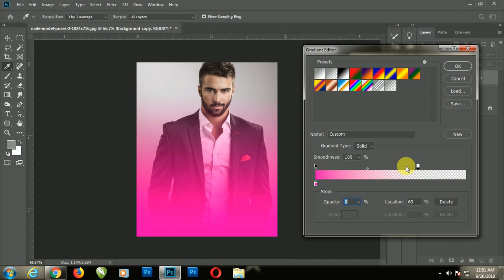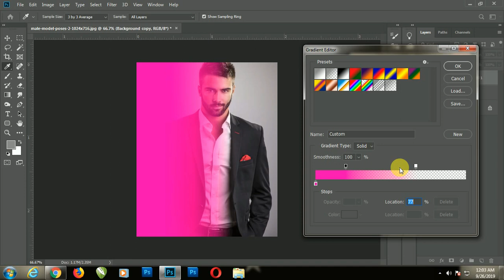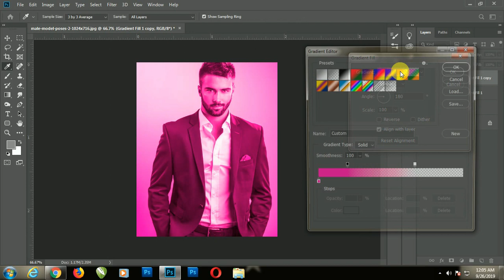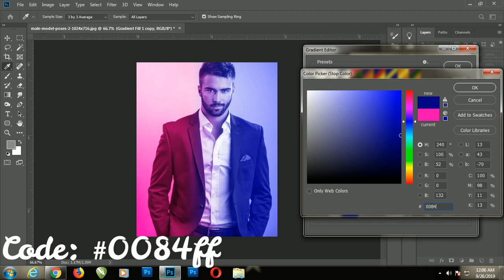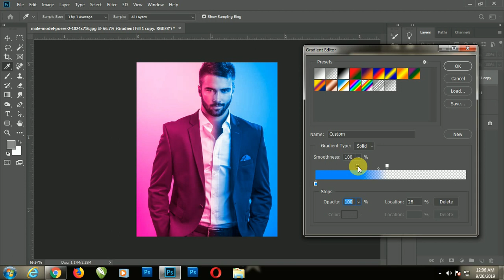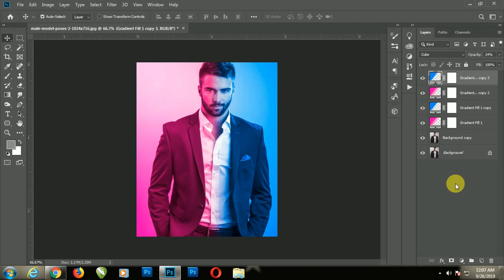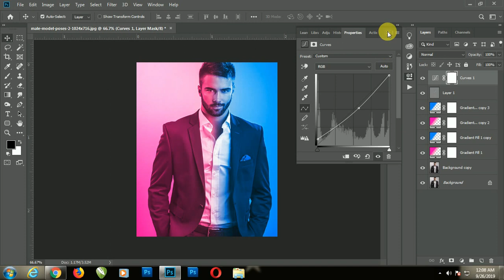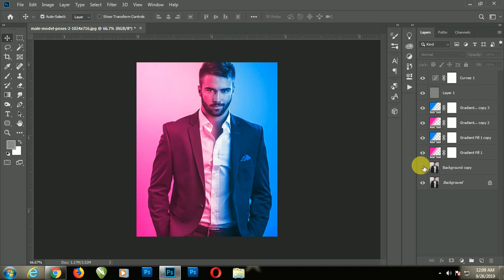Quick Technique for Portrait Dual Lighting Effect In Photoshop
dosto aaj ki video mai aap ko yeah batounga ki app kese photoshop ki madad se aap dual portrait lighting effect dal sakte ho 5 minutes mai